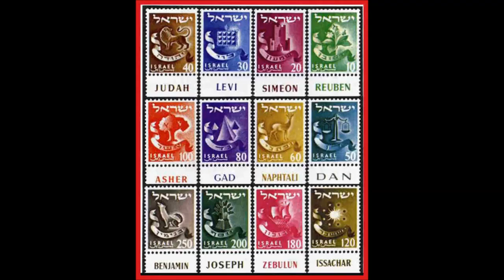THE LOST TRIBES OF ISRAEL - The Tribe of Dan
What do we know about Ireland?  How did the river Danube get its name?  What does  Dun, Dan, Din prefixes mean in places associated with the British Isles?  Do we now understand the meaning of Denmark? How do all these question tie in with the tribe of Dan?
Join Elder Aleksandar Veljic as he ties all this together from the pages of the Bible.

If you would like to support Serbian Elder Aleksandar Veljic with the work/research he is working and the Church in Serbia please